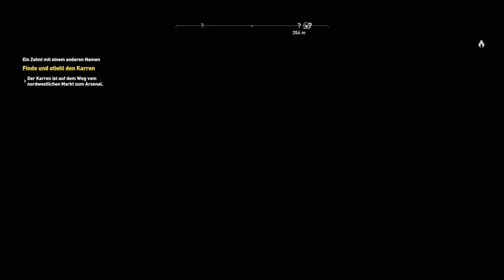Assassin's Creed Origins #031 Der Geschmack ihres Stichs